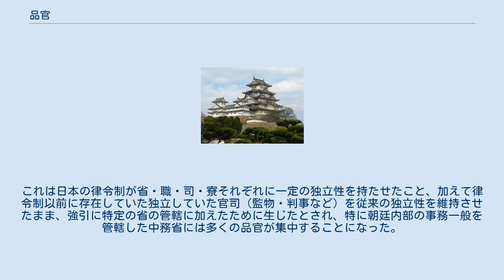品官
品官（ほんかん）とは、日本の律令制において各官司の四等官の体系に属しない官職の総称を指す。
 中国の律令制にも「品官」と呼ばれる官職群は存在するが、この場合従九品以上の官品に属する全ての官職（日本で言う職事官）を指すものであり、日本の品官の名称そのものは中国のそれに由来しているものの、意味合いが全く違うものである（ただし、日本においても職事官の意味での「品官」という語も用いられていたという説がある）。
 日本の品官は組織上はどこかの官司に属しているものの、四等官とは別に専門性の高い職掌を有した別局を構成し、かつ官位令において官位相当が定められているものである。
代表的な品官としては中務省に属する侍従や内記・監物、刑部省に属する判事などが挙げられる。
 中国の律令制にも別局は存在するものの、官司を統括する「長官」と通判を行う「次官」の指揮下に別局を統括する「判官」が置かれているという三判制の原則があり、また検勾制による監督を受けていたが、日本の四等官と品官の間にはそのような関係は存在しなかった。
これは日本の律令制が省・職・司・寮それぞれに一定の独立性を持たせたこと、加えて律令制以前に存在していた独立していた官司（監物・判事など）を従来の独立性を維持させたまま、強引に特定の省の管轄に加えたために生じたとされ、特に朝廷内部の事務一般を管轄した中務省には多くの品官が集中することになった。